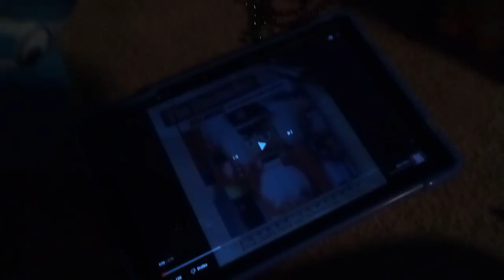Apex films: the 24/7 challenge!!!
Paul "borrows' the gang for a challenge.